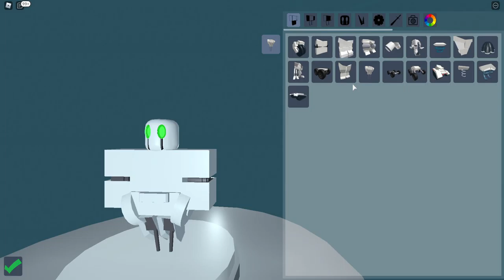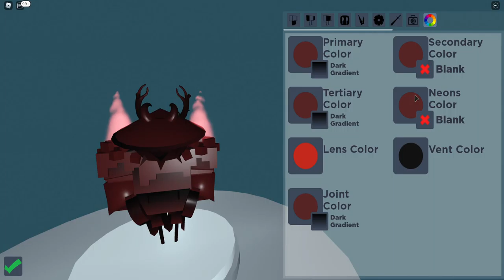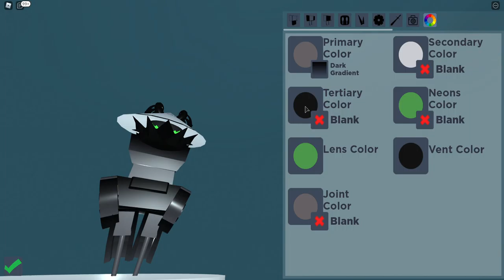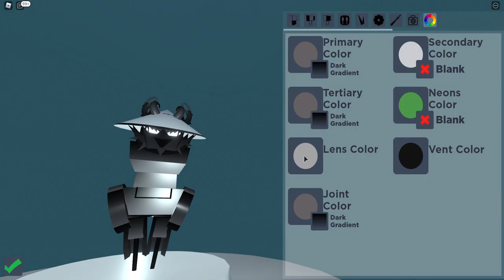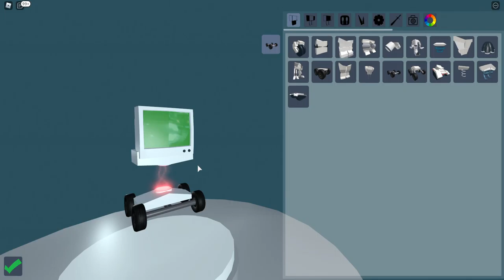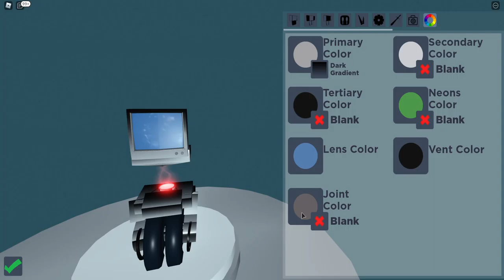Outfit tips! #1 - Bunnoid test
In this video I give some tips on outfits in Bunnoid test, if you would like to test it by your self then click this link!